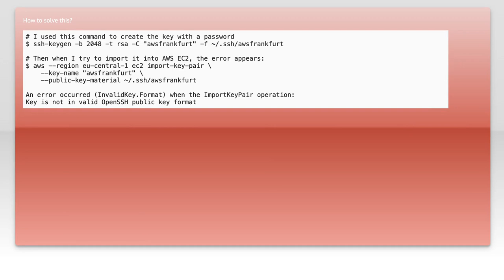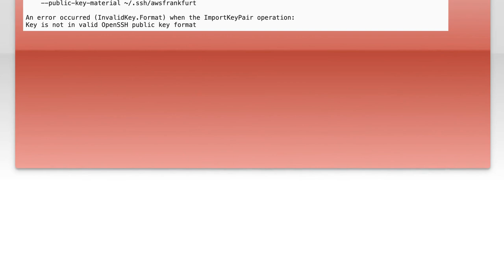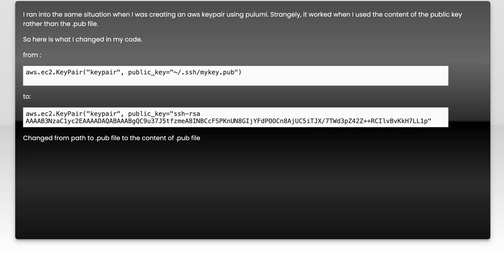AWS CLI: Key is not in valid OpenSSH public key format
amazon-web-services: AWS CLI: Key is not in valid OpenSSH public key format

Related to: amazon-web-services, amazon-ec2, aws-cli